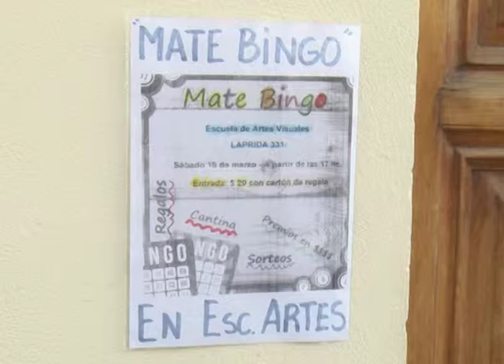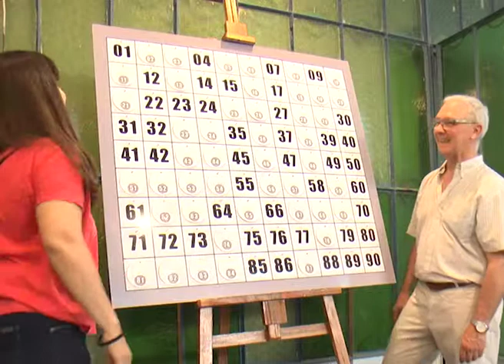MATE BINGO EN ARTES VISUALES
LA ESCUELA DE ARTES VIASUALES REALIZO UN MATE BINGOS ESTE FIN DE SEMANA. EL DINERO RECAUDADO INDICARON AL ONCETV SE UTILIZARA PARA LA COMPRA DE MATERIALES DE ESTUDIO